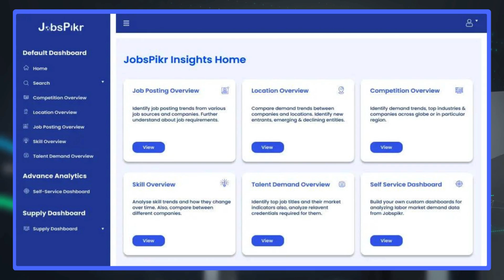Master the Labor Market with Real-Time Insights: Your Talent Intelligence Solution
Understanding the labor market trends doesn’t have to be overwhelming when you have the right tools at your fingertips!
With JobsPikr, you can transform data chaos into clear, actionable insights for your hiring strategy. Gain access to real-time analytics that empower you to make informed decisions and drive talent success.